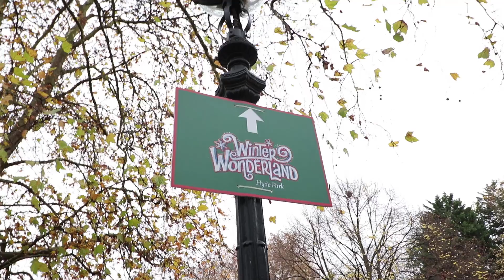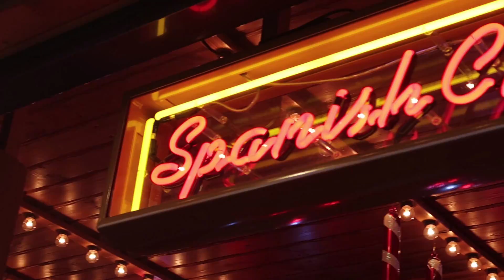HYDE PARK WINTER WONDERLAND | 2017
We visited Winter Wonderland, the annual Christmas extravaganza that takes place in Hyde Park to see what they had to offer. View our full guide to the halal options at Winter Wonderland

Download our halal restaurant finder app from the App / Play Stores